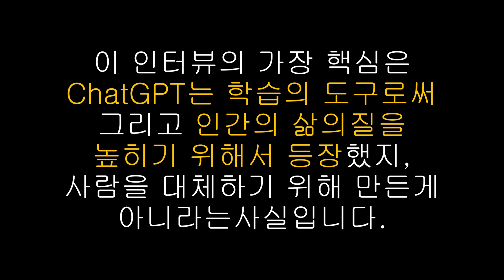ChatGPT 아버지👨‍👧. OPEN AI CEO 샘 알트만 인터뷰🎙️. AI는 인간의 생산성과 효율성을 증대시키는 도구입니다🤖.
📝Summary
AI 기술은 인간의 창의성을 촉진하고 새로운 직업과 기회를 만들어낼 수 있다. 그러나 적절한 관리와 책임, 규제와 조율이 필요하며, 맞춤형 AI 개발과 안전을 위한 조직과 정부 단체의 등장이 필요하다.

💡 AI 기술은 인간의 창의성과 직업 기회를 증대시킬 수 있다.
⚖️ 적절한 관리, 책임, 규제, 조율이 필요하다.
🌍 맞춤형 AI 개발과 안전을 위한 조직과 정부 단체의 등장이 필요하다.

⏰Time stamp
0:00 - 하이라이트
0:40 - 샘 알트만 인터뷰 분석
1:15 - 부정적 결과 조심
2:00 - 개인화된 AI 미래 가능성
2:52 - 핵에너지와 AI 기술 비교
3:10 - 인간에게 필요한 창의력, 사고력
3:55 - GPT-4 관련 내용
4:09 - 인간의 진화된 사고력
4:38 - AI 기술 안전성 관리
5:21 - 변화하는 교육 환경
6:15 - 핵심: 학습 도구 & 삶의 질 개선